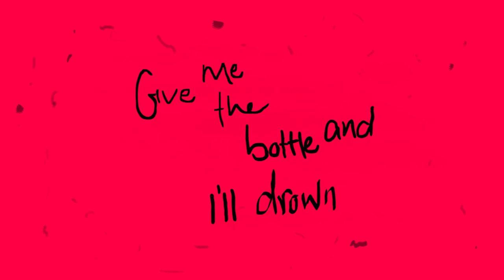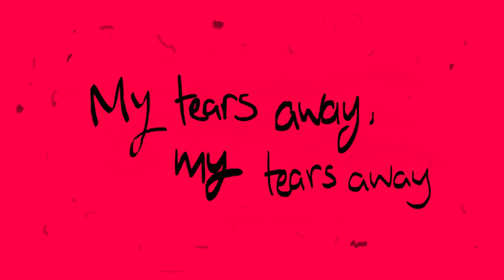Cjbeards - Worst Nightmare [Lyric Video]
It seemed time I threw a slightly more mellow song into the mix and this one does just that (until the last drop anyways, where things go a little crazy…). I’m loving trying to get this creepy vibe down at the moment and I hope you all like it!